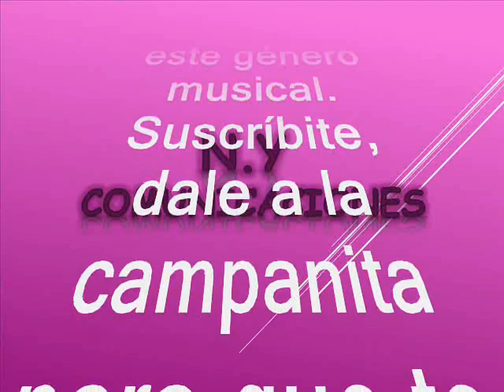Cariño cariñito - Súper Combo Veracruz canta: Lucho Cruz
Amigos suscriptores del canal: buenos días, buenas tardes y buenas noches donde quieran que se encuentren tengan ustedes un caluroso tropical saludo. Hoy les dejo a consideración otro bien pegajoso y alegre tema tropical, poco conocido y poco promocionado, en el estilo musical de estos dos invitados el día de hoy. El tema está titulado: “Cariño Cariñito” interpretado EL SUPER COMBO VERACRUZ, con la voz líder de: LUCHO CRUZ. El Súper Combo Veracruz fue Fundado hace más de 40 años por Julio Cesar Garrido Caballero "PIÑA" en la ciudad de Medellín; quién creó la agrupación con el nombre de “Los Invasores” en el año 1970 en la ciudad de Medellín. Y más tarde se llamaría “Súper Combo Veracruz”, con ese nombre lograron éxitos musicales que tuvieron gran aceptación en el público nacional e internacional de la época, que fueron grabados en Discos VICTORIA y SONOLUX en la ciudad de Medellín, Colombia. El Súper Combo Veracruz Logró éxitos musicales que tuvieron gran aceptación en el público nacional e internacional de la época. La ORQUESTA COMBO VERACRUZ es muy popular en América latina. A partir del año 2001 se han mantenido con el nombre COMBO VERACRUZ - Orquesta – hasta el día de hoy. Actualmente bajo la dirección musical del Maestro Bayron Alberto López A. Y la dirección general de su fundador Julio Cesar Garrido C. Orquesta ganadora de las convocatorias para el arte y la cultura de la ciudad de Medellín en 2015, 2016 y 2017. Así que disfruten de este bonito tema de la música tropical colombiana, para todo el mundo, en el estilo de: EL SUPER COMBO VERACRUZ, con la voz líder de: LUCHO CRUZ. Este es otro caramelito escaso como ya es costumbre en este canal, sin spots, ni ruidos ni variación alguna en la velocidad de grabación, que deterioren la calidad de la melodía.